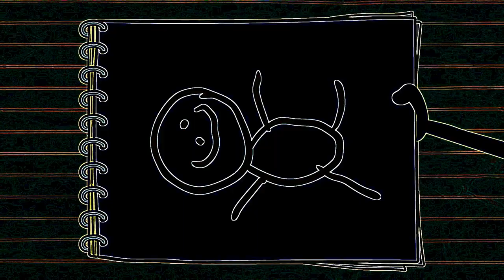Eye Care Cartoon "Cruisin For A Bruisin - Pencilmation"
- Eye Care Cartoon "Cruisin For A Bruisin - Pencilmation" transfromed using Eye Care Technologies to Black and Colors scheme . Watch the video and save your eyes. The light emission to the eyes in the video is reduced by 12.80 times compared to the original video.